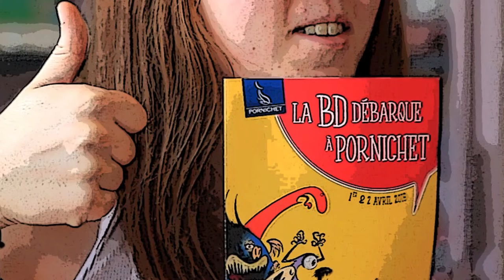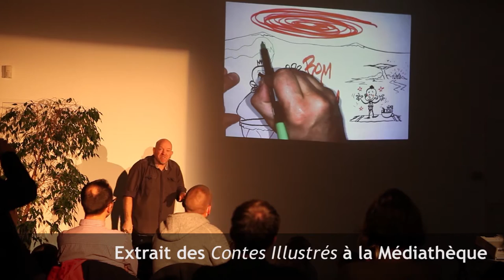Retour sur le temps fort avant le Festival BD de Pornichet en 2017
La Ville organise son 1er Festival de bande dessinée les 7, 8 et 9 avril 2017. En attendant ce nouvel événement culturel, la Médiathèque et Quai des Arts se sont mobilisés dès cette année pour proposer une mise en bouche avec de jolis rendez-vous artistiques autour du 9ème art !